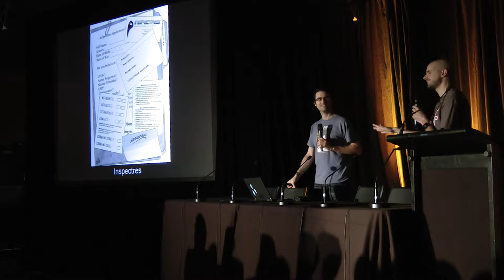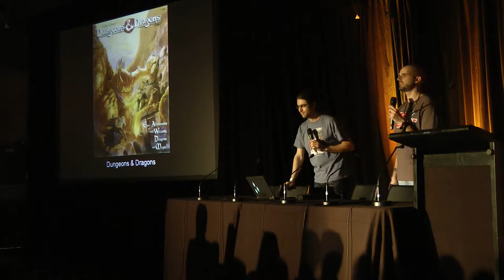Rym and Scott in Motion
Rym and Scott (GeekNights) lecture pretty often.  They are known for, among other things, moving around on the stage.  To illustrate their patterns, presented for your consideration is their "Beyond Dungeons & Dragons" lecture from PAX AUS 2013, condensed to one minute.